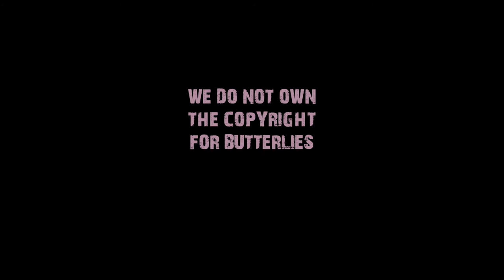Ghostown - Butterfly (Official Video)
🦋  Butterfly is a summer lounging chill out underground hip, trip hop, old school vibe, a theme around doing ones best in life🦋
The new album Pedro Gordo out now!

Beat/Guitar/Vocals by Rael
Scratch by DJ Kirsa
Mixed and mastered by Rael for Ghostownbeats
Video by Rael for o2Su Media

Lyrics
Quit your crawling hear the calling of the butterfly
Should be gliding but you’re stalling and you wonder why
Give it your best shot, fail well never mind
Sigh when you cry but you try and you can’t deny
Don’t stop going keep sowing and you will reap
Swimming in a sewer no allure up hip deep
Sketch out the stretch and fetch and you will reach
White sand, yes I can, make a stand, draw your beach

Dream shatter, don’t worry don’t let it matter
Numbers don’t add up, don’t hurry, don’t treat the data
Little feet in my memory go pitter patter
Didn’t get it, don’t sweat it, just let it, keep your hat on
Do what you believe is true, know that you believe in you
Living like heathens do, thanks to who conceived of you
Have you even mapped out everything that you can even do
While others slept, take a step, believe it’s true
Eager will, eager do, take a peak, peak-a-boo
Don’t think, seek and do, no grim reaper ghoul
Your boat like the Titanic, take a leak or two
Won’t sink bounce back up like a kangaroo

Woke up shooting up like a sky scraper
Life sweet, need a treat so I might bake a
Flat bread, what’s said, need a life shake up
Juicy fruit, looking cute with no eye make up
Sum of one, onion with many layers
Full back, wing attack with many players
Be you a coward, or a thief or a dragon slayer
No chief, want peace so here my prayer
Bright beams bear down
Fight teams stare down
Light dreams fairground
Pipe dreams tear down
Quite clean bare ground
High steam rare sound
Lockdown wear down
Night queen wear crown

Old style can smile like a juvenile
Let it be like a senile in denial
Sharp teeth like a crocodile in the Nile
Fille me in, catch me up cos it’s been a while
It depends on your fate, if you bend or you break
Or you lend or you take, every piece of the cake
It depends on your state, are you friends with the state?
If you’re steady if you shake, if you’re ready if you’re late